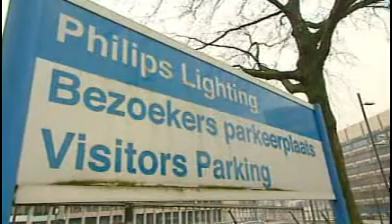400 ontslagen bij Philips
De werkgelegenheid in Brabant kreeg woensdag 4 februari weer rake klappen. Bij de lichtdivisie van Philips in Eindhoven,  de Metaalwarenfabriek in Tilburg en de fabrikant van mobiel sanitair Thetford in Etten-Leur verdwijnen samen in totaal 400 banen.